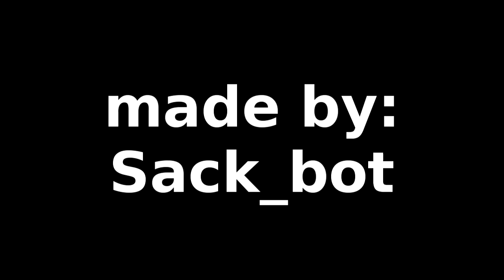Bejeweled 3 level 5 DS TAS In 2:10.34 uplode2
7798frames
470reRecords